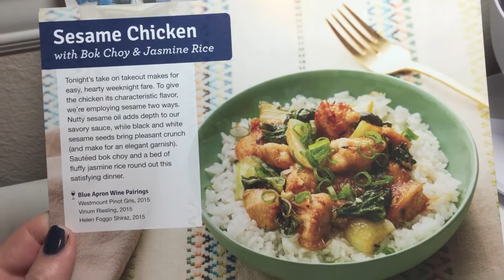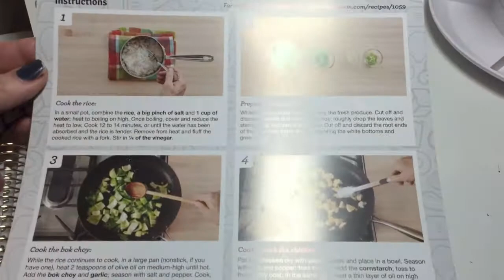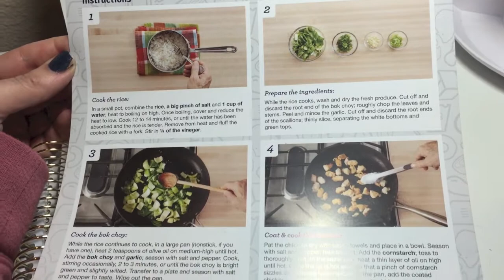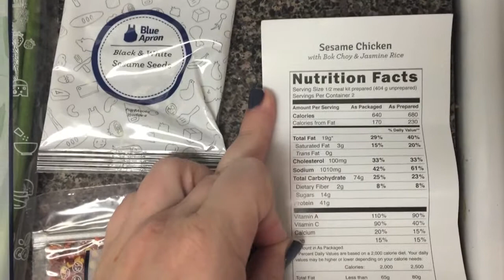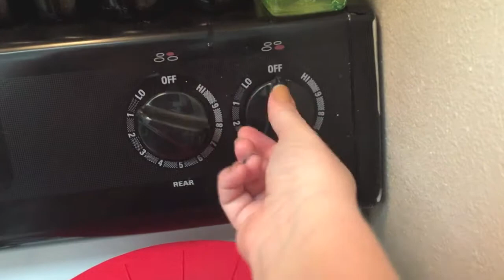Vloguary Day 4: Planning Check In + Pug Defluffing + Cooking Blue Apron Sesame Chicken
Hey Guys,
I am vlogging some of my Christmas/holiday vacation and trip home to Pensacola . Let me know if you guys are interested in seeing more vlogs from time to time.
Ashley